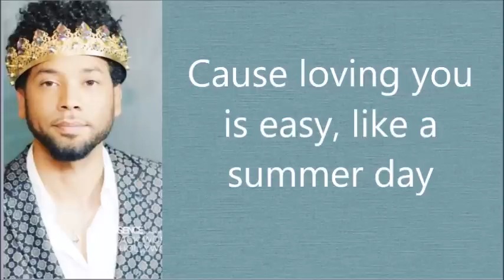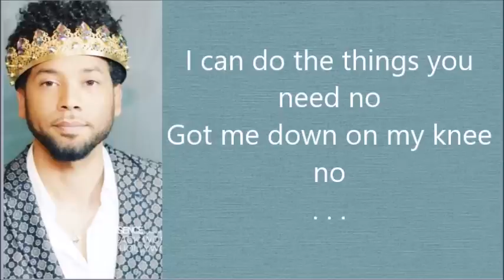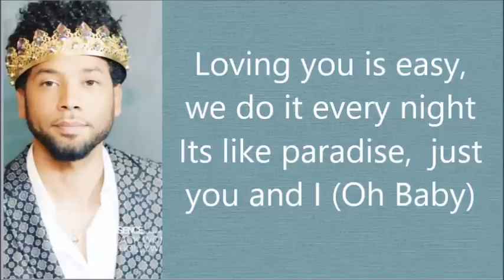Empire Cast Ft Jussie Smollett Loving You is Easy Lyrics &" Audio